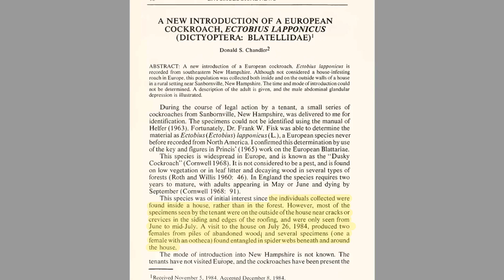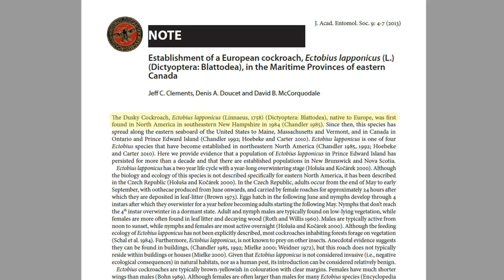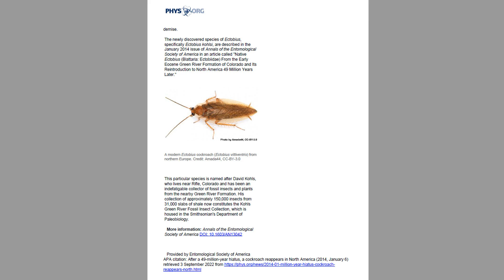Dusky cockroach on the common shrub in the European village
My subscriber found such a cockroach on a raspberry shrub and asked what is a German cockroach doing here. It's simple: it lives here, because it's not german, but a dusky cockroach.

0:00 Comment about meeting with a strange cockroach, similar to German cockroach, but outdoors, on a raspberry shrub. And at this meeting, the cockroach flew away...
0:57 Why is this definitely not a croton bug?
1:25 Another comment that sheds light on the species of this insect.
2:04 Accurate identification of this cockroach.
2:24 Where do dusky cockroaches (Ectobius lapponicus) live?
2:30 Can these cockroaches live in human homes? Where they were caught in described cases?
3:44 How much cockroach species live in temperate climate in Europe?
4:13 Do dusky cockroaches live in North America?
4:34 Where was these specimens filmed?
4:49 What gender are these individuals? How are they different from females?
5:07 Why are female dusky cockroaches less likely to catch the eye than males?
5:37 How do males and females of this specie find each others?
5:55 How long have forest cockroaches been extinct in North America?
6:17 When were these cockroaches first found in the US in modern history? And how was this discovery happen?
7:18 How do Ectobius lapponicus overwinter? How long do every individual live? Ectobius lapponicus reproductive cycle.
8:05 What these cockroach feed on? Do they cause any harm?
8:47 How to distinguish dusky cockroaches from croton bugs.
9:18 Another Ectobius species, that even more similar to German cockroach.
10:35 What to do for identification unknown insects?

Sources:
Establishment of a European cockroach, Ectobius lapponicus (L.) (Dictyoptera: Blattodea), in the Maritime Provinces of eastern Canada:

A new introduction of a European cockroach, Ectobius lapponicus

After a 49-million-year hiatus, a cockroach reappears in North America